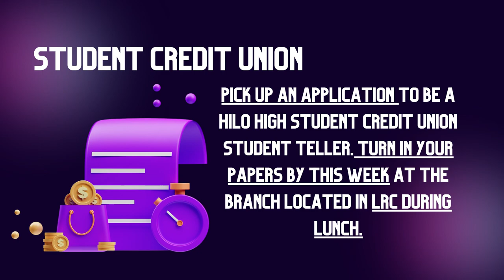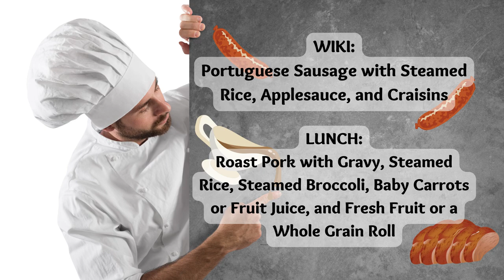09/01/2022 KVIKS News Bulletin